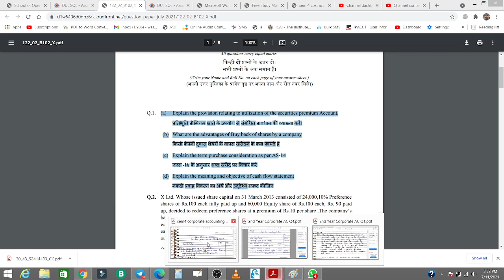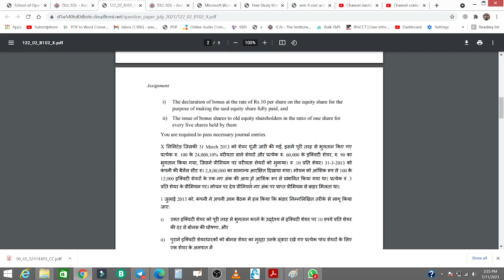corporate account du assignment 2021 || SOL-DU|| full solution||annual mode